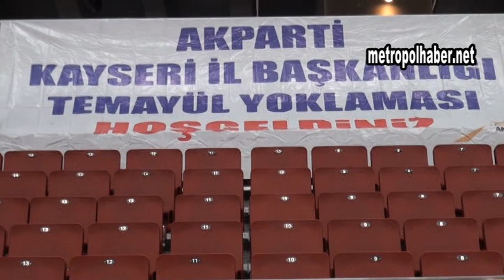Ak Partide Temayul yoklaması yapılıyor_metropolhaber.net